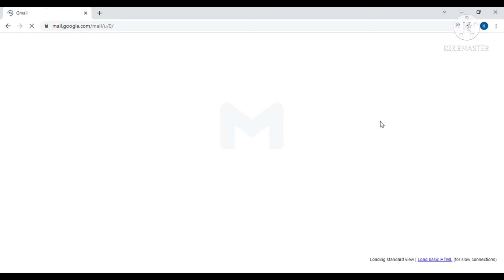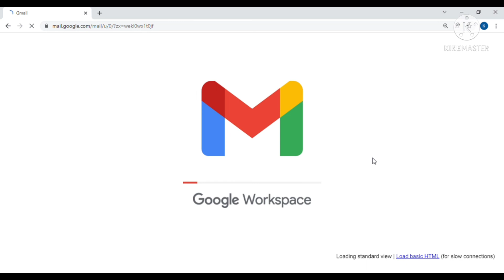അയച്ച മെയിൽ 30 സെക്കന്റിനുള്ളിൽ ഡിലീറ്റ് ചെയ്യാം. Sent mail can be deleted within 30 seconds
അയച്ച മെയിൽ 30 സെക്കന്റിനുള്ളിൽ മെയിൽ സ്വീകരിക്കേണ്ട വ്യക്തി കാണാതെ ഡിലീറ്റ് ചെയ്യാം. Sent mail can be deleted within 30 seconds before open the recipient